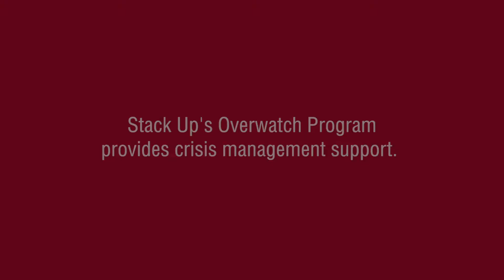Wargaming - Stack Up - Operation Lifeboat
Wargaming, the developer of World of Warships, and Stack Up, a nonprofit supporting veterans through gaming, today announced a partnership to raise money and awareness for military veterans in need of mental health support.